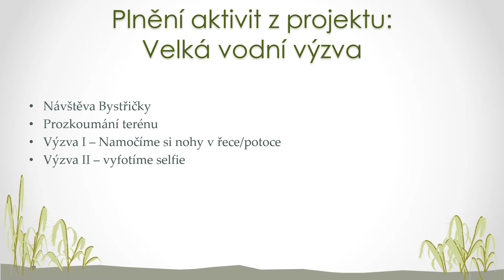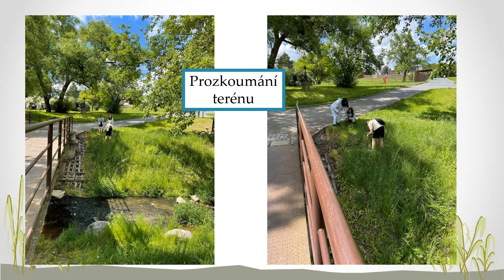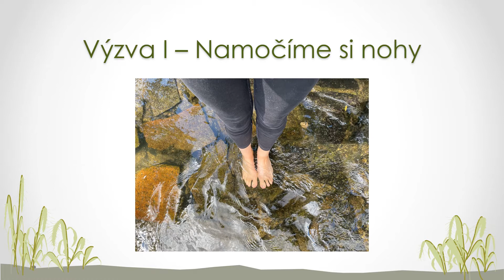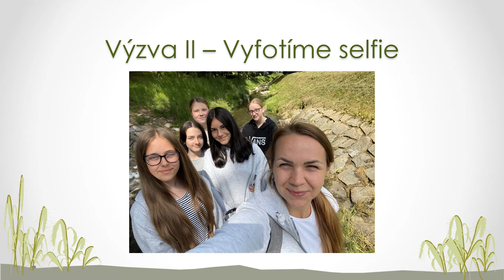Badatelský kroužek - Bystřička I